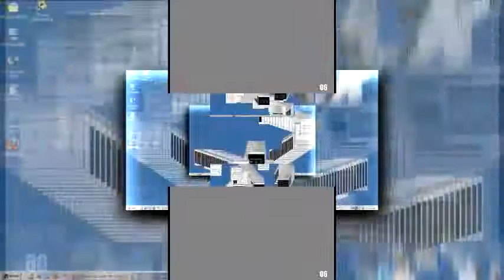YouAreAnIdiot in 2015 modified version Scan Scan Veg Replace